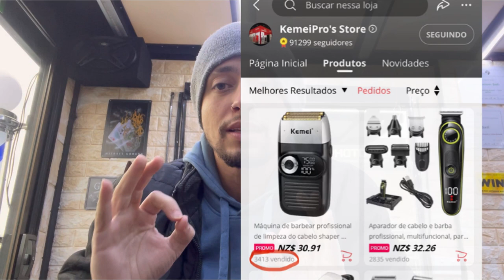Kemei 2026 profoil lithium Review na prática e minha experiência após 3 meses de uso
Review Kemei 2026 video na prática e minha experiência após 3 meses

Madeshow M5f

Madeshow M5 e M6

Lamina Madeshow:

Link da tesoura Jaguar:

Links:
Mini shaver cheyin:

Titan 6.5

Titan 7.0

Titan 3D

Titan 6.0

Kemei 1971:

Link Wmark NG103 plus b

Translated titles:
Kemei 2026 profoil lithium Review in der Praxis und meine Erfahrung nach 3 Monaten Nutzung

Kemei 2026 profiloil lithium Bilan en pratique et mon expérience après 3 mois d'utilisation

Kemei 2026 profoil लिथियम अभ्यास में समीक्षा और 3

Kemei 2026 profoil lithium Review in practice and my experience after 3 months of use

Kemei 2026 profoil lithium Oorsig in die praktyk en my ervaring na 3 maande se gebruik

Kemei 2026 profoil litium Rishikimi në praktikë dhe përvoja ime pas 3 muajsh përdorimi

مراجعة Kemei 2026 profoil lithium عمليًا وتجربتي بعد 3 أشهر من الاس

科美2026 profoil锂电实践回顾及我使用3个月后的感受

Kemei 2026 profoil lithium Review dalam praktek dan pengalaman saya setelah 3 bulan penggunaan

Revisión de Kemei 2026 profoil litio en la práctica y mi experiencia después de 3 meses de uso